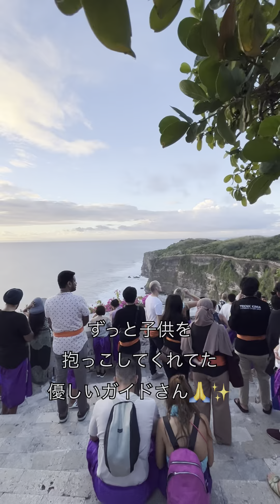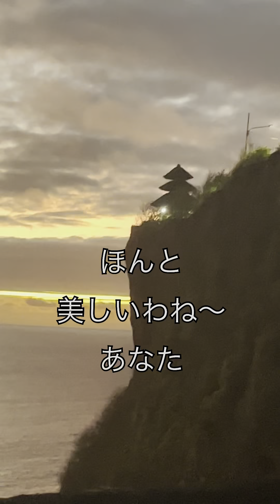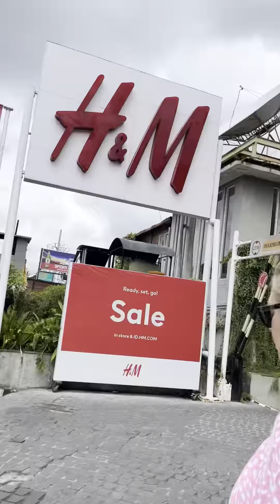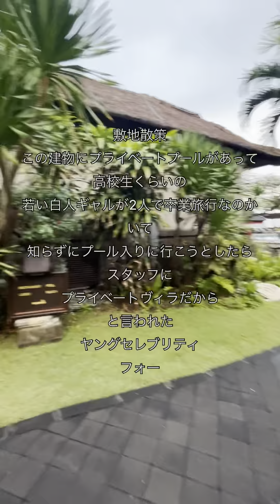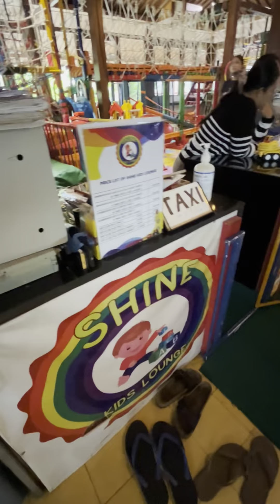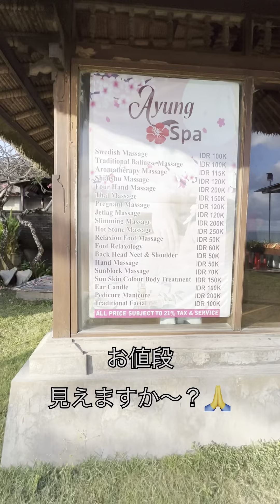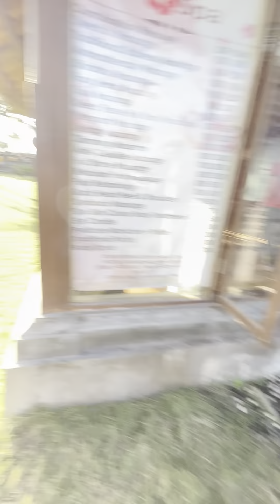【番外編初バリ旅行2】ウルワツ寺院ケチャダンス〜スミニャックの幼児連れオススメホテル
今回のバリ目的は実はバリに呼ばれている気がしたのと、子育てがしやすいと聞いたのと、子供に行かせたいなと思う学校があったのでその下調べだったのですが。

初めてのバリだったので文化も知りたいのと観光も母ちゃん織り込みました笑

よかったら見ていって下さい🙏
タレマカシ〜